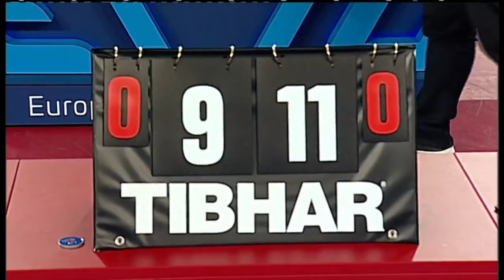Final | Men Single, European U21 Championships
Kulczycki Samuel - Ursu Vladislav
Poland - Moldavia | Final | Men Singles

ETTU European U21 Championships

Permission from ETTU. Event covered and highlighted by EmRatThich.

Devrim Uner
Marco Malvaldi
Hellbender
Mark Afuso
Jon Ferguson
nivekkan
Keith W Heintzleman
jeffrey cook
Alexander Zaytsev
Hüseyin Adalar